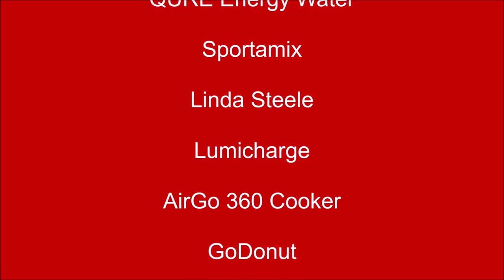Dr. Mark Lomax, talks about 400: An Afrikan Epic, 1619-2019, on Movie Reviews and More.s12s300#63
Dr. Lomax has a new documentary out called, "400: An Afrikan Epic," Mark, tells the story of the Afrikan diaspora over the course of a 12 album cycle. It is divided into thirds and explores thousands of years of the history that is pre-colonial Afrika, the Ma’afa (400 years between 1619 and 2019).